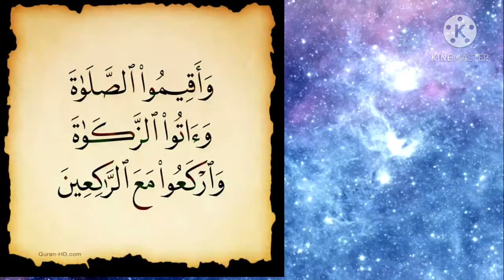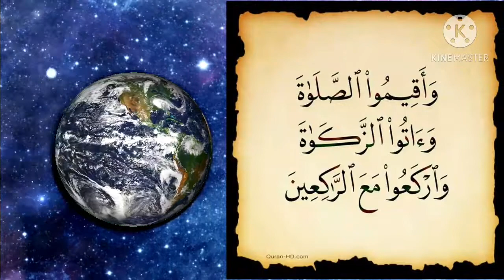تفسير البقرة-٤٣: وأقيموا الصلاة وآتوا الزكاة واركعوا مع الراكعين..صفة وضوء و صلاة اليهود الحقيقية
وَأَقِيمُوا الصَّلَاةَ وَآتُوا الزَّكَاةَ وَارْكَعُوا مَعَ الرَّاكِعِينَ (43)

ثم قال: { وَأَقِيمُوا الصَّلَاةَ } أي: ظاهرا وباطنا { وَآتُوا الزَّكَاةَ } مستحقيها، { وَارْكَعُوا مَعَ الرَّاكِعِينَ } أي: صلوا مع المصلين، فإنكم إذا فعلتم ذلك مع الإيمان برسل الله وآيات الله, فقد جمعتم بين الأعمال الظاهرة والباطنة, وبين الإخلاص للمعبود, والإحسان إلى عبيده، وبين العبادات القلبية البدنية والمالية. وقوله: { وَارْكَعُوا مَعَ الرَّاكِعِينَ } أي: صلوا مع المصلين, ففيه الأمر بالجماعة للصلاة ووجوبها، وفيه أن الركوع ركن من أركان الصلاة لأنه عبّر عن الصلاة بالركوع، والتعبير عن العبادة بجزئها يدل على فرضيته فيها.